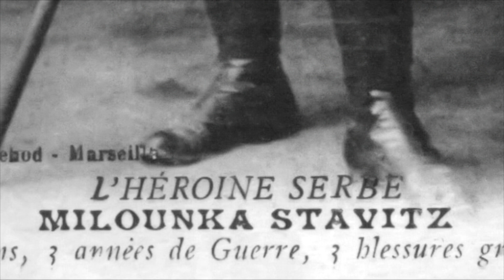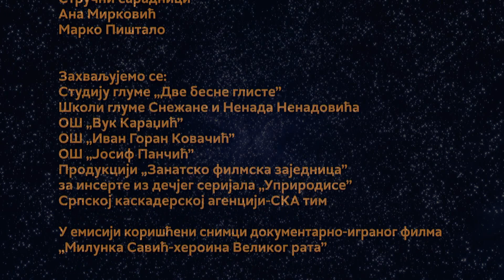Radoznalci 8. epizoda